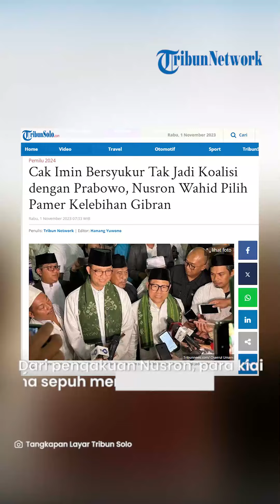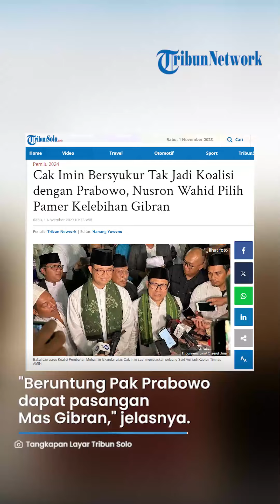Cak Imin Bersyukur Tak Jadi Koalisi dengan Prabowo, Nusron Wahid Pilih Pamer Kelebihan Gibran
TRIBUNSOLO.COM - Partai Golkar merespons pernyataan bakal calon wakil presiden (cawapres) dari Koalisi Perubahan, Muhaimin Iskandar atau Cak Imin.

Diketahui, Cak Imin merasa bersyukur akhirnya berpasangan dengan Anies Baswedan di Pilpres 2024, mendatang.

Cak Imin juga senang karena pada akhirnya dia tak jadi berkoalisi dengan Partai Gerindra.

Politikus Partai Golkar, Nusron Wahid, pun mengatakan jika koalisinya juga bersyukur Prabowo Subianto tak berkoalisi dengan Cak Imin.

Dari pengakuan Nusron, para kiai dan ulama sepuh memang tidak menyarankan Prabowo menggandeng Cak Imin sebagai pendampingnya di kontestasi Pilpres 2024.

"Kita juga bersyukur atas saran kyai dan para ulama sepuh memang disarankan agar Pak Prabowo tidak berpasangan dengan Mas Imin," kata Nusron dalam keterangannya, Selasa (31/10/2023), dikutip dari Kompas TV.

Dirinya pun menduga jika Cak Imin ngambek dan kecewa karena tidak dipilih menjadi bakal cawapres Prabowo.

Pria berusia 50 tahun itu kini lega Prabowo akhirnya memilih putra sulung Presiden Joko Widodo (Jokowi), Gibran Rakabuming Raka, di Pilpres 2024.

Menurutnya, Gibran bisa menjadi magnet tersendiri bagi pemilih muda.

"Akibatnya mungkin beliau ngambek dan kecewa. Beruntung Pak Prabowo dapat pasangan Mas Gibran, meski dianggap 'anak ingusan' ternyata mendapat dukungan yang luar biasa terutama dari mayoritas anak muda," jelasnya.

Sementara itu, sebelumnya Cak Imin merasa gerakan perubahan yang dibawa oleh dirinya bersama Anies terus mendapat respons positif dari masyarakat.

"Alhamdulillah gairah semangat perubahan dari berbagai penjuru dari Aceh sampai Papua yang saya datangi, gairah perubahan luar biasa," kata Cak Imin saat bersilaturahmi dengan Kiai Kampung se-Probolinggo, Jawa Timur, Selasa (31/10/2023).

Cak Imin mengatakan, dia pinangan menjadi bakal cawapres Anies Baswedan lantaran taat pada perintah dari para ulama dan kiai.

"Ini karena saya taat kepada perintah para kiai, para ulama yang sebelumnya. Alhamdulillah saya nggak jadi koalisi sama yang satunya," ujar Ketua Umum PKB itu.

"Perintahnya sebetulnya sudah lama, tetapi mungkin pada belum tahu, perintah itu saya anggap sebagai masukkan yang belum bisa saya jawab," terangnya.

Sebagai informasi, PKB sempat berkoalisi dengan Partai Gerindra. Kerja sama itu diberi nama Koalisi Kebangkitan Indonesia Raya (KKIR).

Namun, seiring berjalannya waktu, koalisi itu berubah nama menjadi Koalisi Indonesia Maju (KIM).

Lantas PKB berubah arah dan bergabung dengan NasDem serta PKS di Koalisi Perubahan.

Sementara itu, mengenai gagasan perubahan yang ditawarkan oleh Cak Imin, Nusron justru mempertanyakannya.

Sebab, menurutnya, untuk merealisasikan perubahan, butuh aktor yang tidak pernah terlibat dalam pemerintahan.

"Lah PKB itu hampir 20 tahun di pemerintahan. Masak ngomong perubahan, dia sendiri terlibat dalam pemerintahan," jelas Nusron.

Oleh karena itu, dirinya meyakini masyarakat lebih menghendaki rekonsiliasi dan keberlanjutan.

Itulah yang kemudian ditawarkan oleh pasangan calon dari KIM, yaitu Prabowo Subianto dan Gibran Rakabuming Raka di Pilpres 2024.

(Tribunnews.com)

Artikel ini telah tayang di TribunSolo.com dengan judul Cak Imin Bersyukur Tak Jadi Koalisi dengan Prabowo, Nusron Wahid Pilih Pamer Kelebihan Gibran,